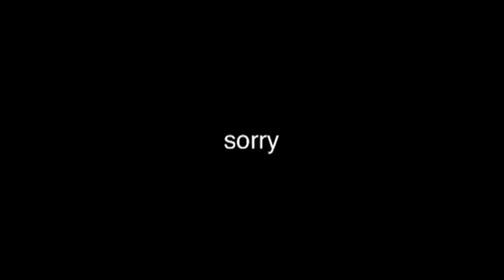Hitched Hike Trail Update #7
Through the Smokies